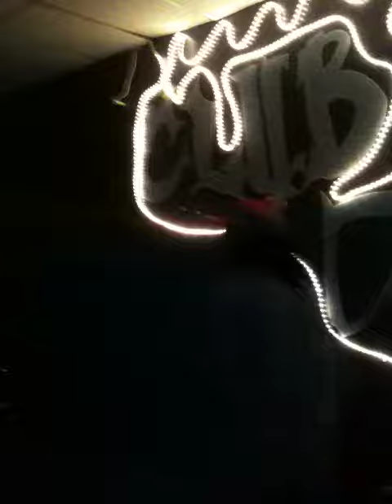FAYETTENAM NC CAROLINA CHRIS AT CLUB WITH HOMIES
LIL DARK BUT AT CLUB DYMEZ AND OPEN MIC NIGHT WAS FUNNY REP THE VILLE WITH MY NIGG GQ FROM MASSEYHILL AN MY NIGG BLK FROM ROBESON TO REAL ASS CATS  AN WITH MY MAN DA PACAGE